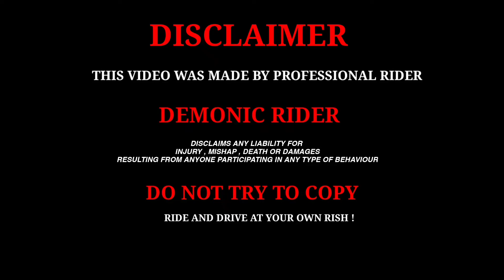R15M Clutch plates Dameged😭 under 1 Year ( Watch this video before you buy)